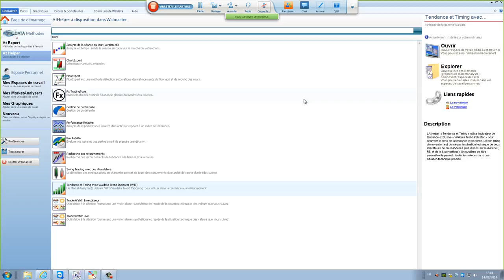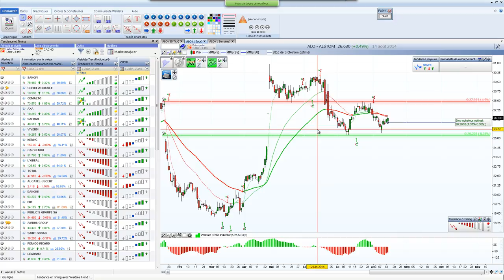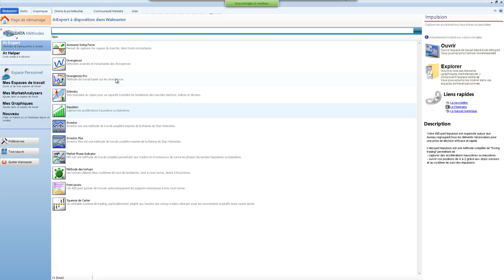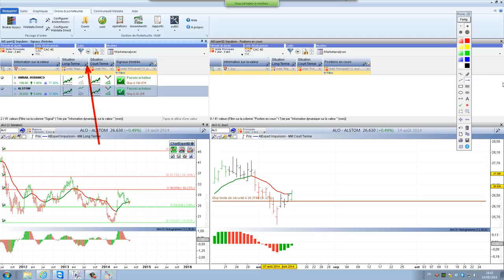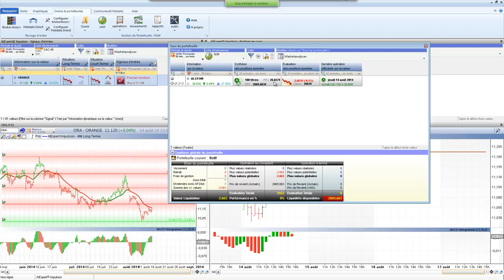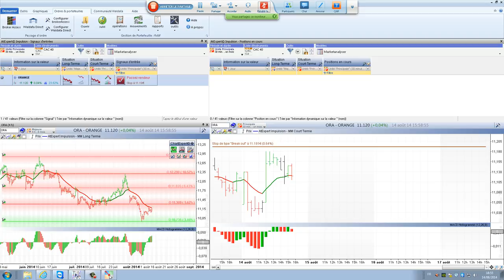Bourse et trading - Découverte Impulsion d'Elder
Méthode de trading qui donne des signaux d'entrée en position au début d'un mouvement de hausse ou de baisse en phase d'accélération.